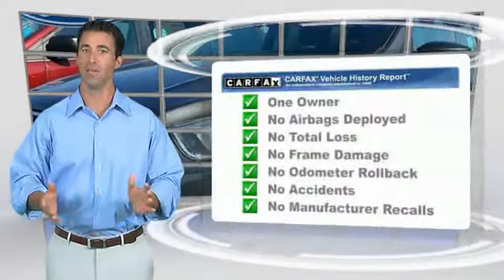2017 Ford Escape SE Used P40450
Don't miss this 2017 Ford Escape. It's equipped with great features. You'll want to take this  home. Make a great choice today.